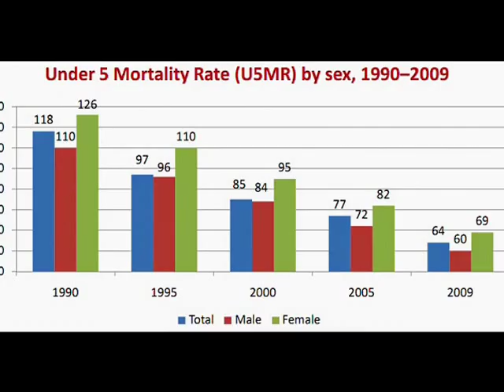बेटी बचाओ : आल्हा The Bundeli Folk Aalha Save Girl Child की कॉपी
Save Girl Child, govt of m.p., alha,